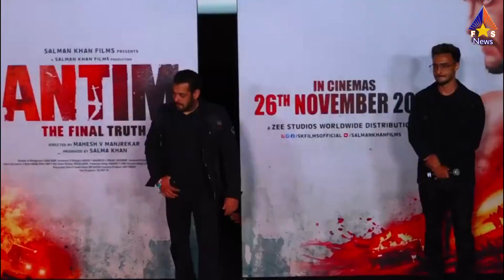Shehnaaz Gill and Salman Khan Announcement Comes Together on Big Screen in Kabhi Eid Kabhi Diwali